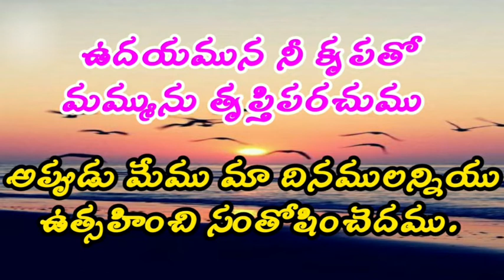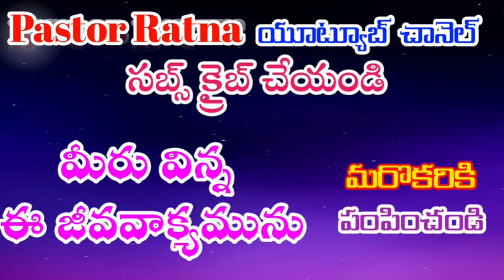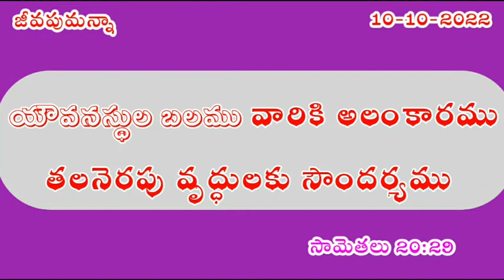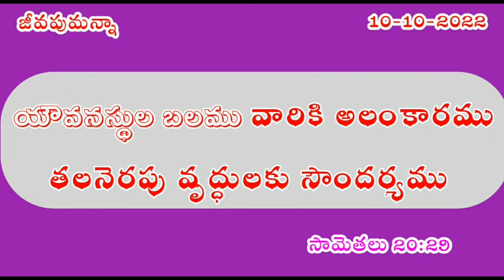jeevapumanna//జీవపుమన్నా#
జీవపుమన్నా jeevapumanna
jevaharamu/anudinamanna,
అనుదిన మన్నా